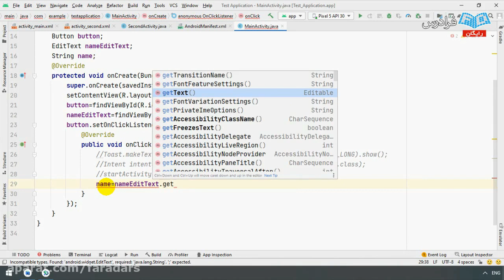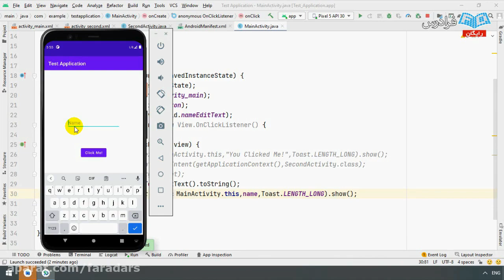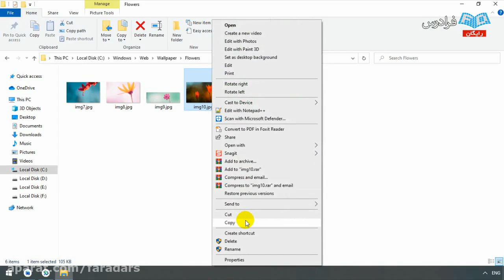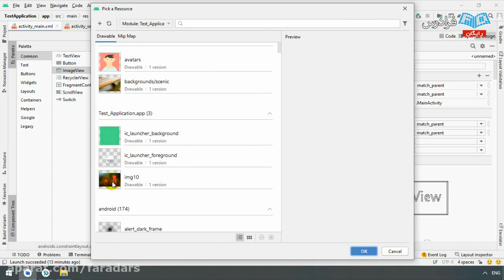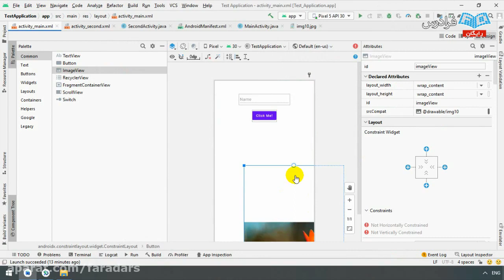Unlocking The Secrets of how did education change in the late 1800s